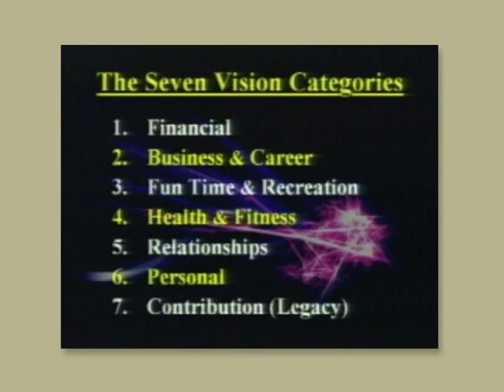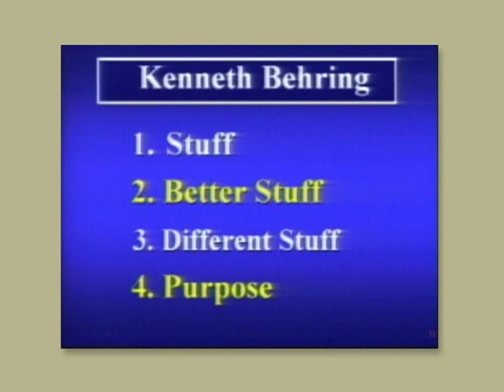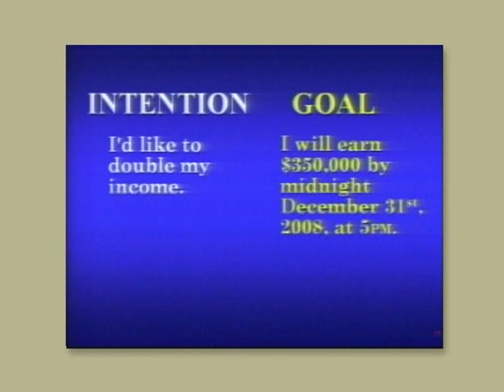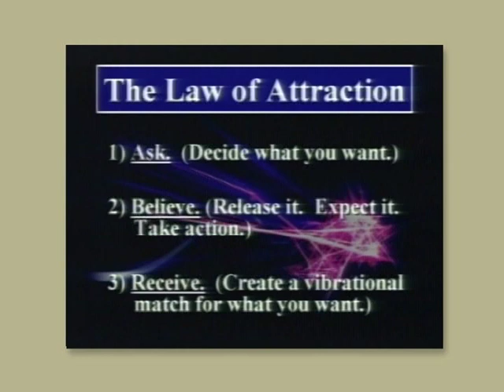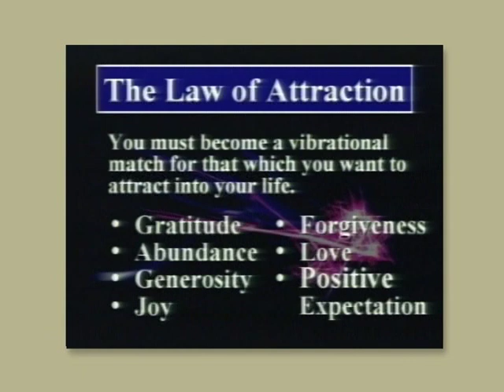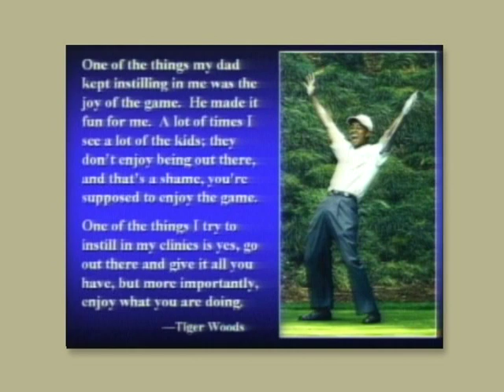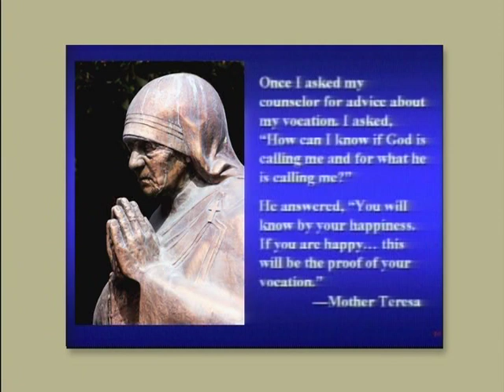Jack Canfield 03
SEMINAR OF THE CENTURY WOODSTOCK FOR THE MIND | Jack Canfield